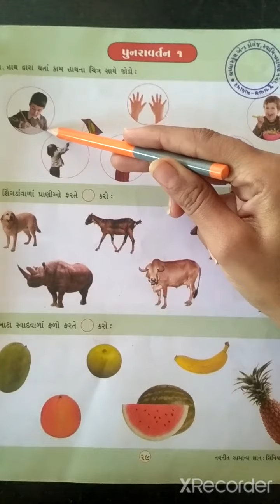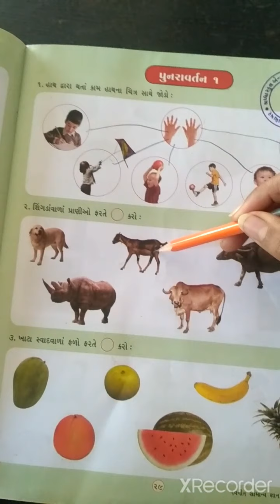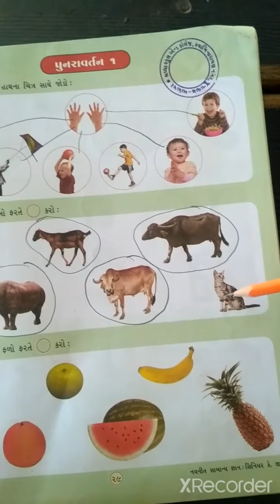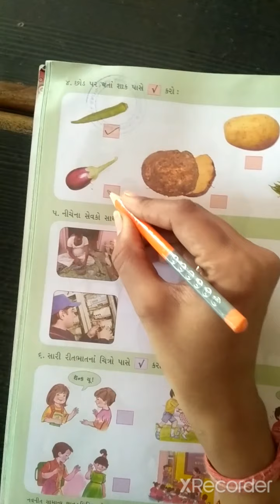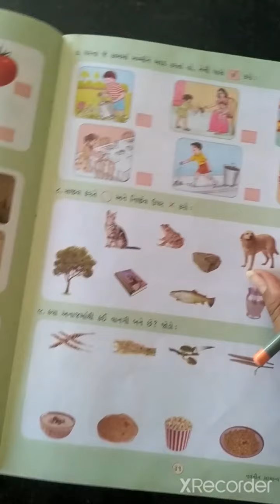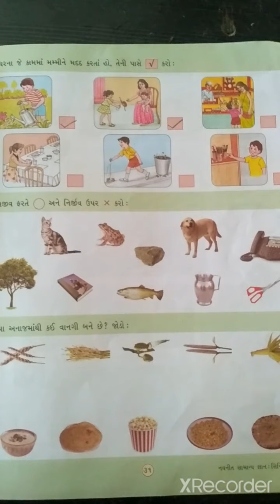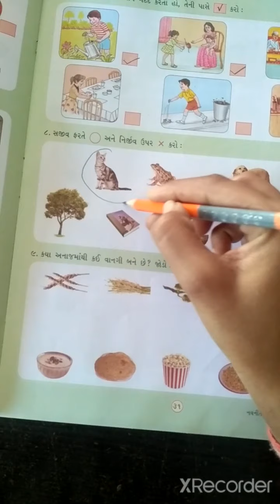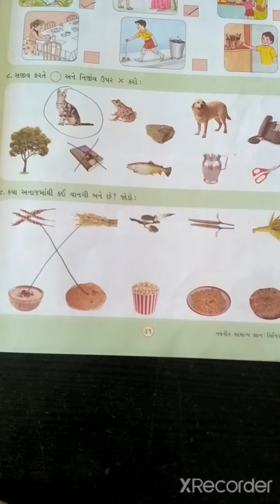Sopan-2 samanygnan GM...